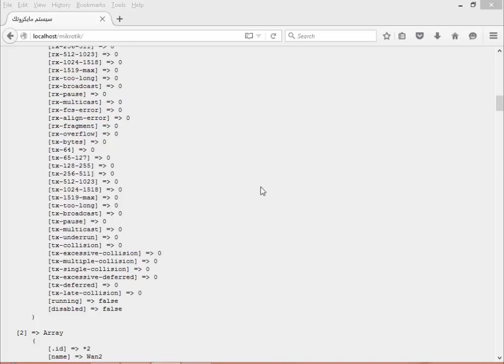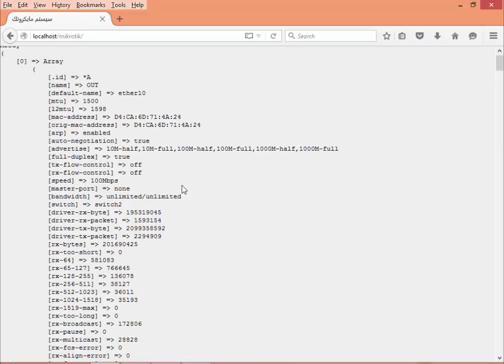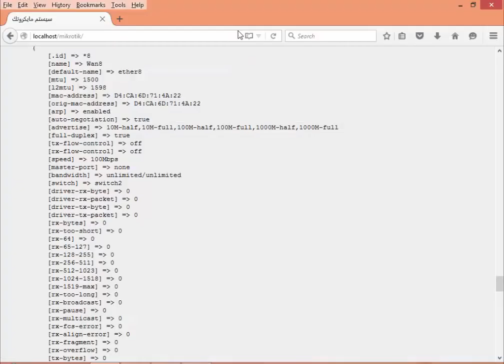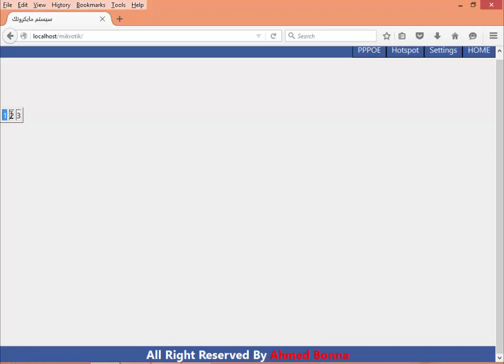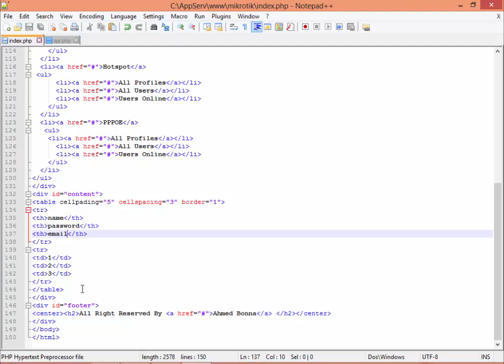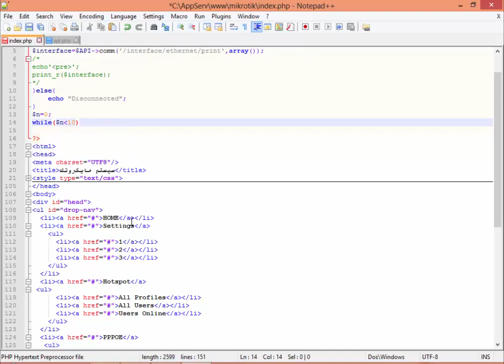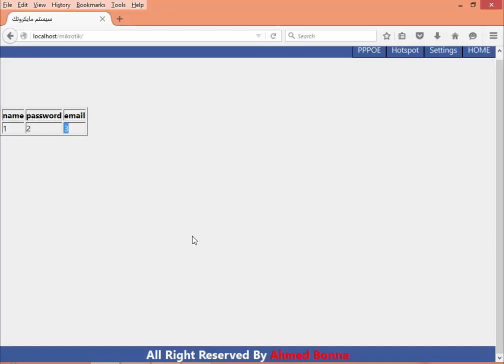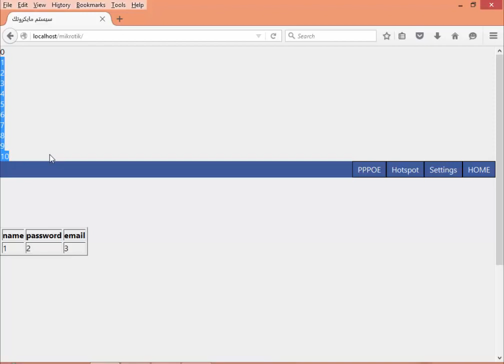6-دورة مايكروتك Api الانترفيس الجزء الاول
السلام عليكم ورحمة الله وبركاته فى هذه الدوره دورة مايكروتك Api ستتعلم كيف تصنع سيستم خاص بك من الصفر كل مانرجوه منكم هو دعمنا بلايك وشير حتى تعم الفائده